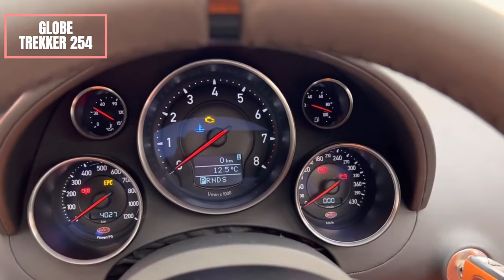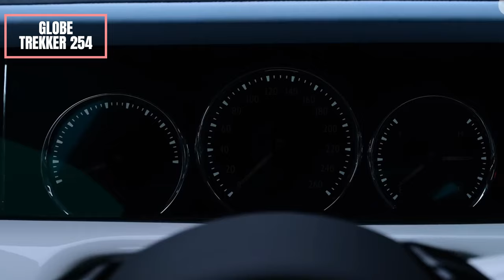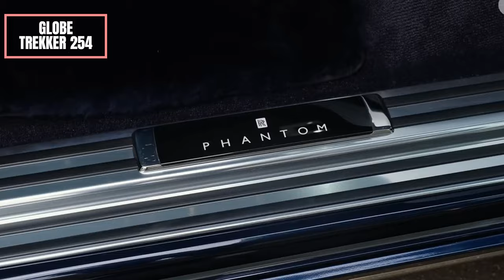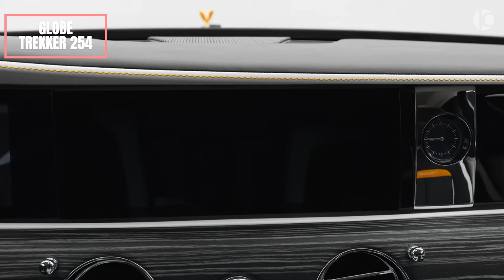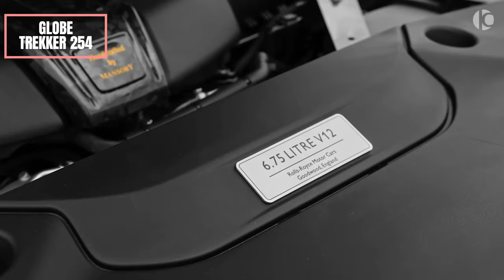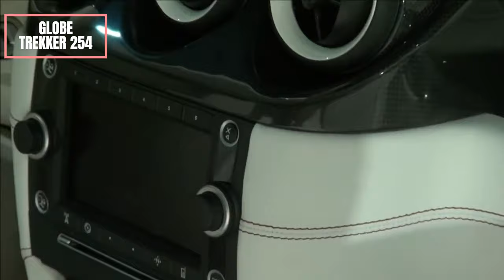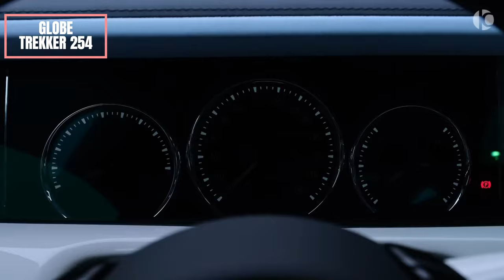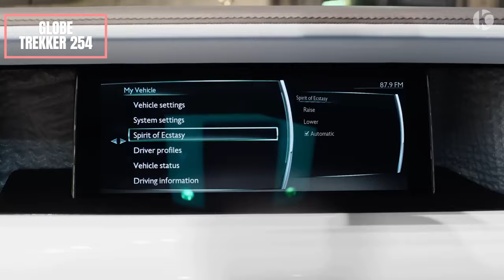Top 10 Most EXPENSIVE Cars In KENYA 🇰🇪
Kenya's Top 10 Most Expensive Cars

In this exclusive video, we take you on a virtual tour of Kenya's most expensive, opulent and high-performance automobiles, showcasing the country's top 10 most expensive cars of 2024. From the elegant Rolls-Royce Phantom to the blistering Bugatti Veyron Grand Sport Vitesse, you'll witness the finest in automotive craftsmanship and design. The Most Luxurious Car In The World

🌟 Featured Cars:

🚩 Chapter 1: Bugatti Veyron Grand Sport Vitesse
🚩 Chapter 2: Presidential Mercedes-Benz Pullman S600
🚩 Chapter 3: Rolls-Royce Phantom
🚩 Chapter 4: Lamborghini Murciélago
🚩 Chapter 5: Rolls-Royce Ghost
🚩 Chapter 6: Ferrari 612 Sessanta
🚩 Chapter 7: Ferrari 458 Italia Convertible
🚩 Chapter 8: Mercedes-Maybach S-Class 600
🚩 Chapter 9: Range Rover Limousine Hearse
🚩 Chapter 10: Cadillac Escalade ESV

Discover what makes these luxurious and high-speed machines worth their hefty price tags. We delve into their performance specifications, the artistry behind their design, and the technology that makes them stand out. Driving a Supercar in the streets of KENYA  and Most Expensive Rolls-Royce Luxury Cars 2023 is awesome.

Join us on this fascinating journey through the world of ultra-luxury and high-performance automobiles.